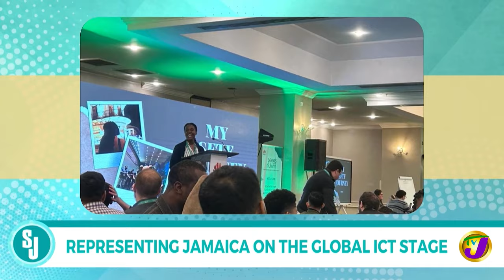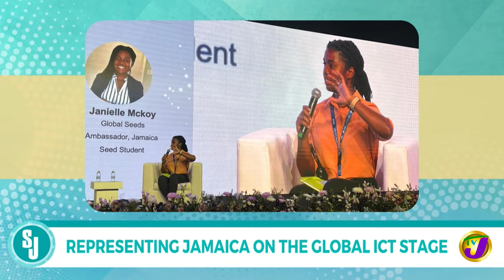Janielle McKoy Representing Jamaica on the Global ICT Stage | TVJ Smile Jamaica